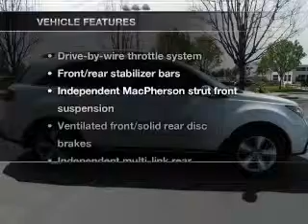2011 Acura MDX - Riverside CA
Phone:
Year: 2011
Make: Acura
Model: MDX
Trim: Sport Utility 4D
Engine: 6 cylinder VTEC 3.7 liter
Transmission:
Color: White
Mileage: 22025
Address:
3040 Adams Street